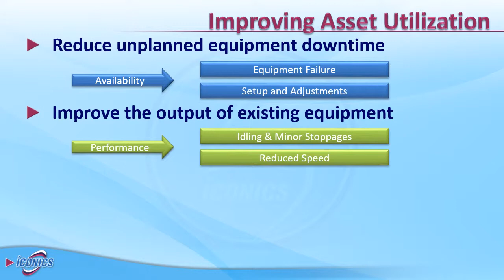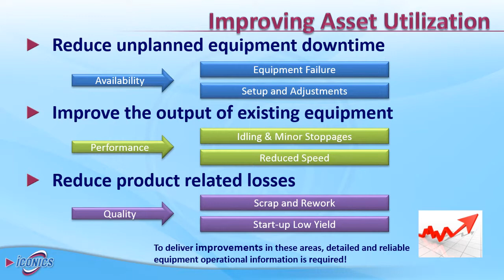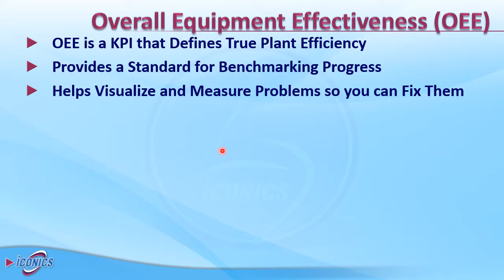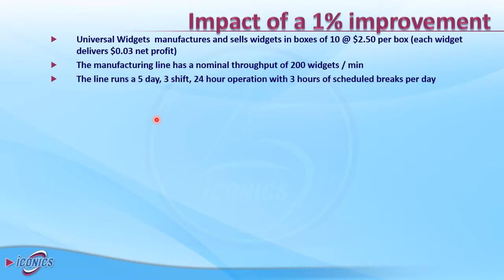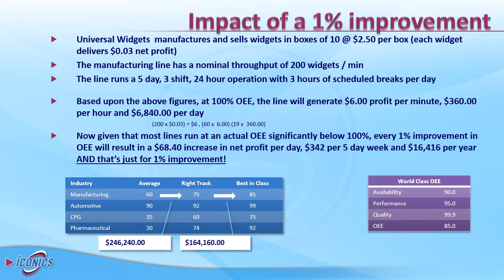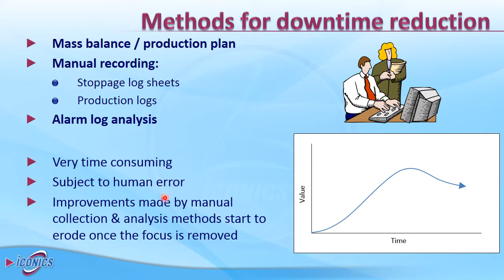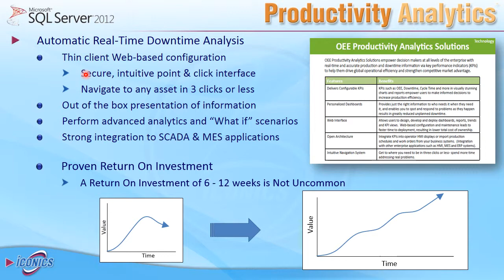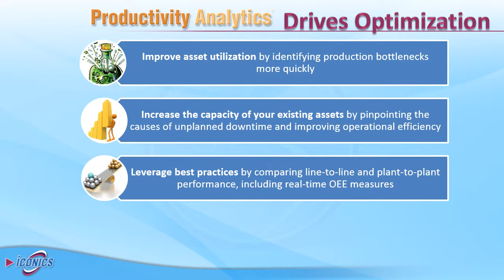OEE Solutions for Lean Manufacturing SSH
Contáctanos!

Vicente Perez
Presidente
skype: vperez999

David García
Bussines Development/Marketing
skype: mod_smalljim_mod